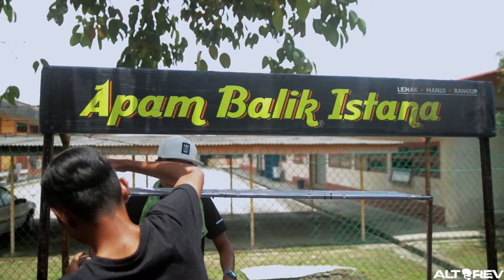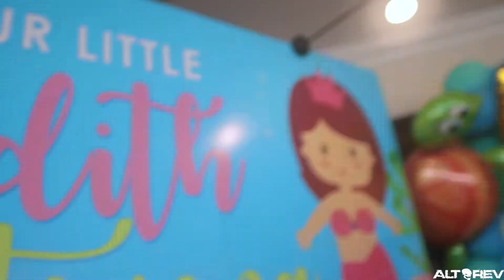Ediths Birthday Bash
#051 – So its my daughters first birthday (Edith Katriena), its always great to do something n gather the close ones to you to celebrate something. Was tiring but was a good bash.

Soundtracks Used in the Video
 - Positive 5 - PeriTune

Gears I Use:
1. Bag - LowePro Protactic 450 AW
2. Main Camera - Canon EOS 80D Lens
3. Main Camera Lens - Sigma 20mm f1.8
4. Mic - Rode VideoMic Pro Plus :
5. 2nd Camera - Canon EOS 600D + Nifty Fifty Lens
6. Backup Canon Lens 18mm 135mm
7. Telephoto Lens – Tamron 70 – 300 mm
8. 3rd Camera(Top View used) – Canon Powershot S110
9. Main Action Cam - GoPro Hero3+ Black : Discontinued by Manufacturer
10. 2nd Action Cam - Rylo (360° Camera)
11. 3rd Action Cam - Yi Action Cam
12. Main Phone - iPhone X (video & photos)
13. 2nd Phone - Xiao Mi MiA1 :
14. 3rd Phone (Drone pairing) – mia1iPhone SE - (video) :
15. Main Gimbal – DJI Osmo Mobile :
16. 2nd Gimbal - Snoppa Gimbal :
17. Drone - DJI Mavic Pro :
18. Tripod - Joby Gorillapod Focus Ballhead X :
19. Editing Machine – iMac (iMovie & Final Cut Pro) :
20. Laptop - Macbook Air (iMovie & Final Cut Pro) :
21. Bluetooth Headphones - JBL Synchros E40BT :
22. Bluetooth Earphones – Jabra Rox :
23. Ear Phones – Sennheiser CX 175 :

Before I Sign out:
Alternative Review is not by any way a paid account, every content reviews & visits in this YouTube is purely by me for me, an unbiased to brands and all comments mentioned are merely my POV and if I offend anyone, or anything, Apologies in advance, but a person has the right to his own opinion, and based on what I’ve done and gone through.